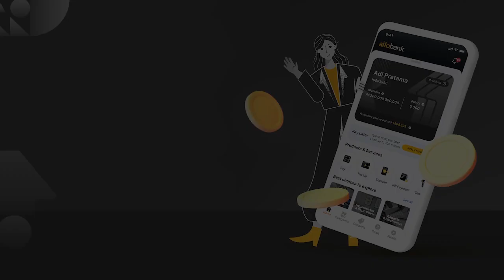35 Warga Tewas Saat Banjir Rendam Kota Kentucky AS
Korban banjir yang disebabkan hujan lebat di Kentucky Timur, Senin waktu setempat, bertambah menjadi 35 orang. Termasuk empat orang anak. Banjir ini adalah bencana nasional besar kedua yang melanda Kentucky dalam tujuh bulan terakhir.